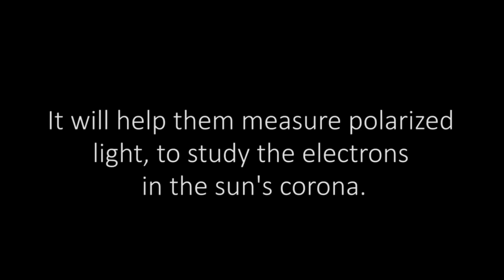ECLISSI TOTALE DI SOLE 9 MARZO 2016 SCIENZIATI PRONTI IN INDONESIA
Gli scienziati Nelson Reginald e Natchimuthoo Gopalaswamy descrivono l'esperimento che faranno durante il 2016 eclisse in Indonesia.
Quando  la luna coprirà  lentamente la faccia del sole la mattina del 9 marzo 2016, in Indonesia, il team di scienziati della NASA sarà in trepidante attesa la copertura totale, perché hanno in programma di prendere 59 esposizioni diverse del sole in poco più di tre minuti, catturando i dati sulle parti più interne, atmosfera superhot volatile del sole. Una regione che  possiamo osservare solo durante eclissi solari totali quando la faccia luminosa del sole è completamente bloccata dalla copertura della luna.